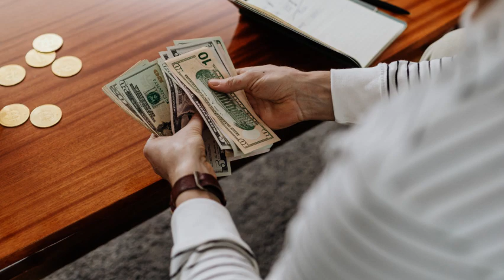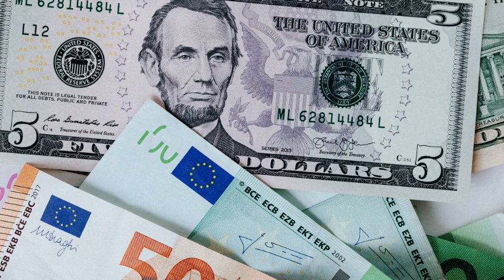Law of Attraction Indonesia-262